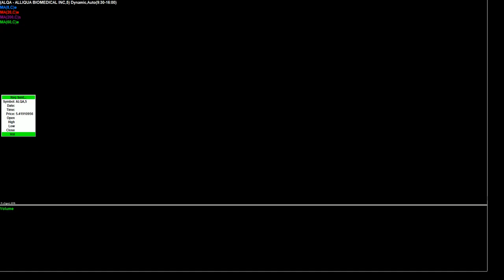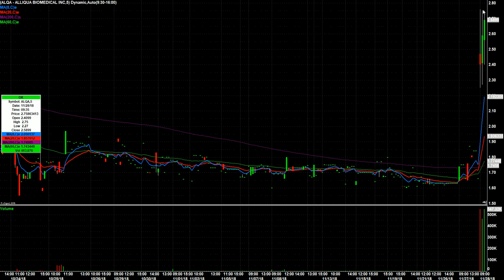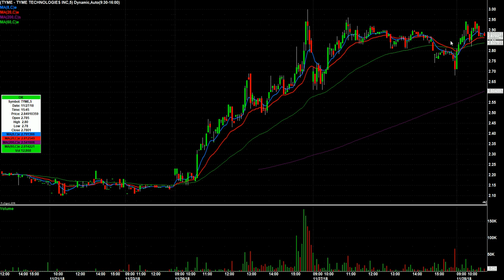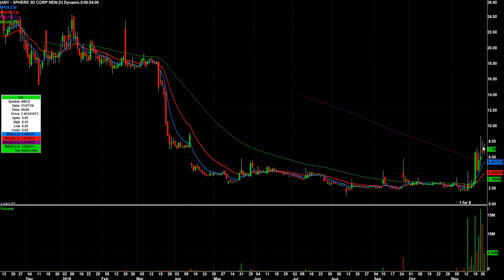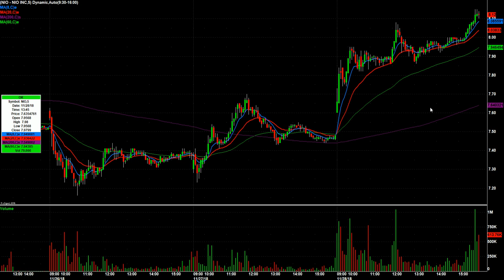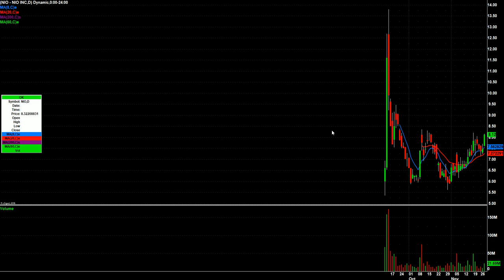Day Trading Watch List Video for November 29th